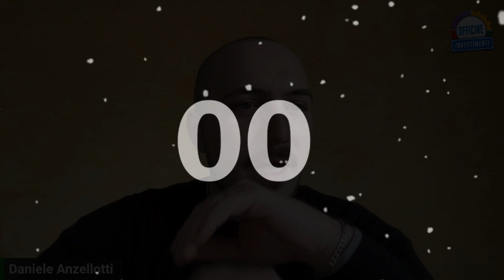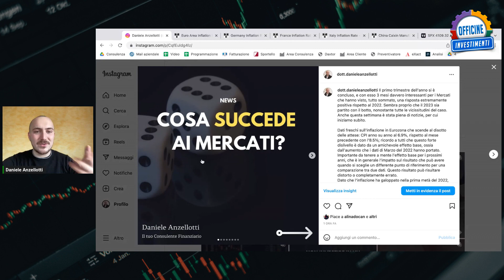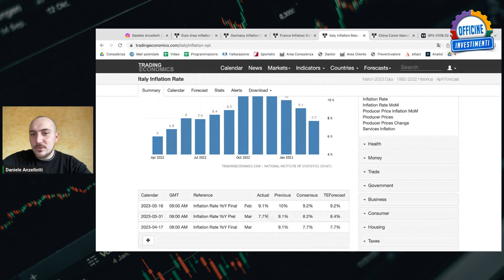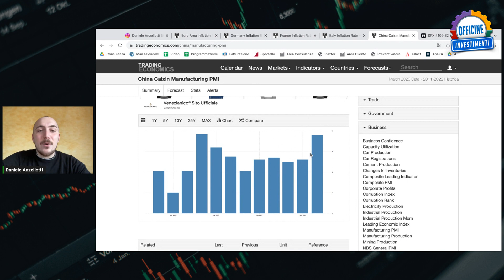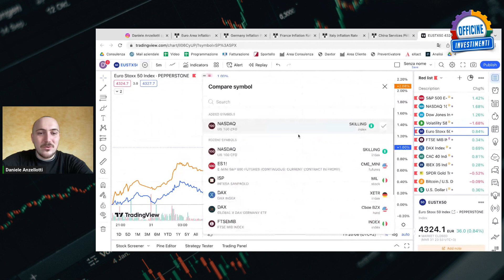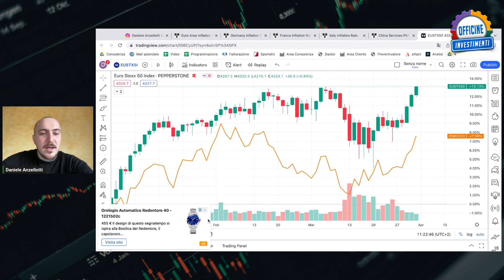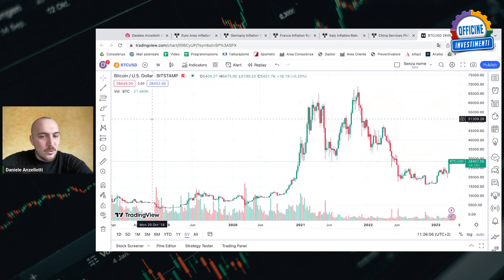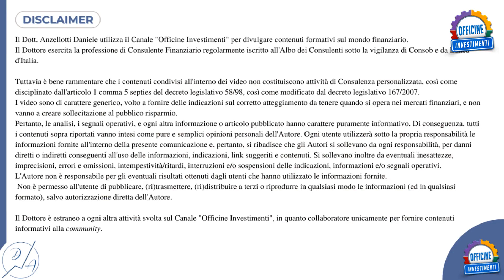Primo Trimestre 2023 TERMINATO, Tiriamo le Somme - Un Occhio sui Mercati - 2 Aprile 2023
🙋‍♂️CHECKUP INVESTIMENTI: Puoi richiedere una consulenza personalizzata sugli investimenti, sulla gestione del patrimonio o sulla gestione della cassa aziendale direttamente sul sito Prenota gratuitamente il tuo primo incontro
🚀NEWIT Officina Italia puoi diventare socio della nostra startup innovativa ed investire con noi nelle migliori realtà italiane con la detrazione fiscale del 30%
💡MONEY PLAN: l'app Gratuita di gestione del budget familiare che ti permette di ridurre le tue spese del 20% senza rinunciare a niente
🏭IMMOBILIARE i nostri progetti di acquisto ristrutturazione e vendita dove puoi investire con ritorni dal 10% al 14% annuo
CONSIGLI
📕 libri consigliati
Officine Investimenti è un progetto di investimento ed educazione finanziaria che ci aiuta a raggiungere i nostri obiettivi di vita e tramite in quale si vuole creare una community dove ci si aiuti uno con l'altro nel crearsi la propria rendita finanziaria
Le informazioni divulgate dagli autori sono di carattere generico, volto a fornire delle indicazioni sul corretto atteggiamento da tenere quando si opera nei mercati finanziari, e non vanno a creare sollecitazione al pubblico risparmio.
Pertanto, le analisi, i segnali operativi, e ogni altra informazione o articolo pubblicato hanno carattere puramente informativo. Di conseguenza, tutti i contenuti sopra riportati vanno intesi come pure e semplici opinioni personali dell'Autore.
Ogni utente utilizzerà sotto la propria responsabilità le informazioni fornite all'interno della presente comunicazione e, pertanto, si ribadisce che gli Autori si sollevano da ogni responsabilità, per danni diretti o indiretti conseguenti all'uso delle informazioni, indicazioni, link suggeriti e contenuti.
Si sollevano inoltre da eventuali inesattezze, imprecisioni, errori e omissioni, intempestività/ritardi, interruzioni e/o sospensioni delle indicazioni, informazioni e/o segnali operativi.
L'Autore non è responsabile per gli eventuali risultati ottenuti dagli utenti che hanno utilizzato le informazioni fornite.